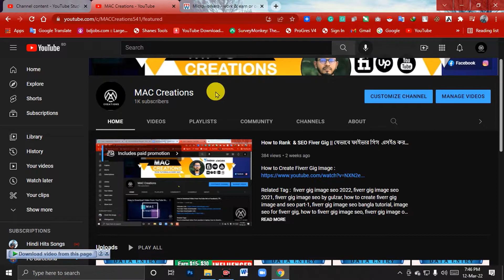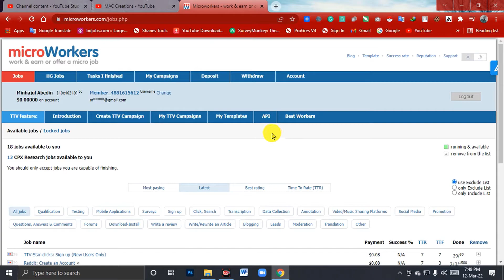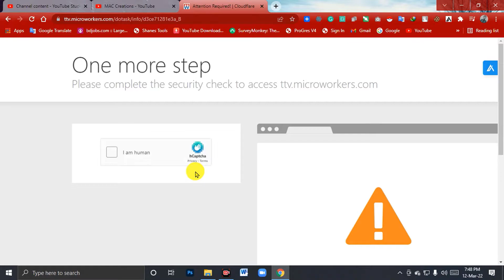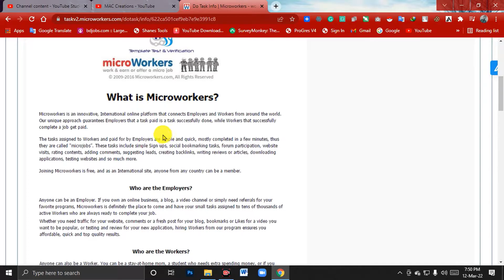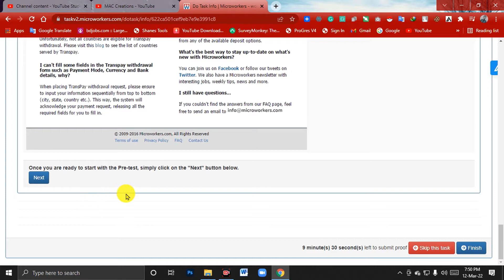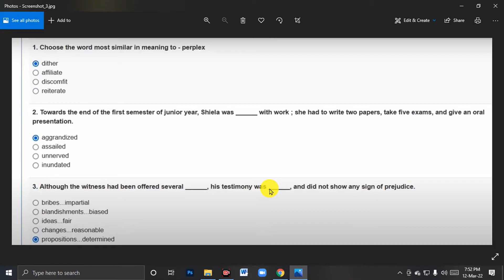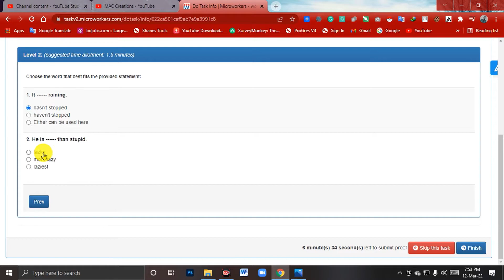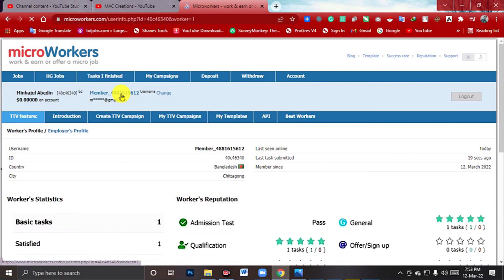How To Pass the Microworkers Admissions Test 2022 || যেভাবে মাইক্রওয়ারর্কাস পরীক্ষা পাস করবেন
Dear Viewers,
You are welcome to this Tech-Related Channel, you will get the latest Freelancing-related Tutorial like; Fiverr, Freelancer.com, Upwork, Kwork.com. Specially for Data Entry & Digital Marketing Category.

Class Taken By:
Minhajul Abedin
Trainer
Data Entry
Digital IT Institute